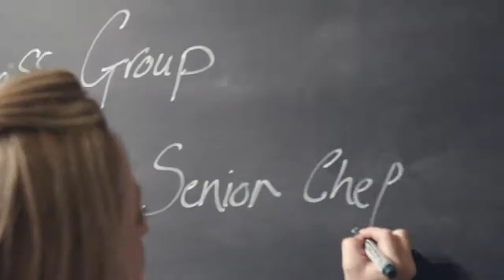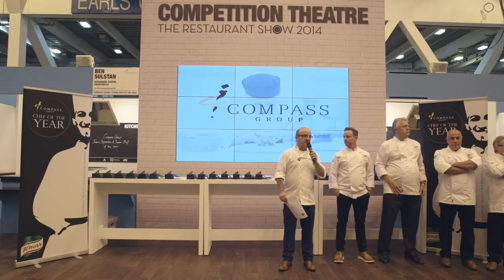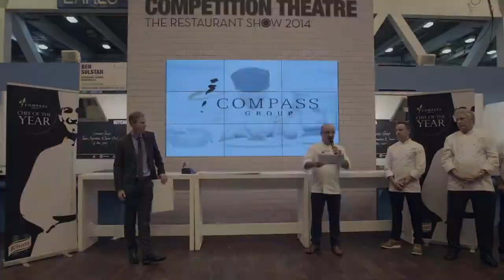Compass Chef of the Year 2014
Countdown! Two weeks until ‪#‎CompassChefOfTheYear15‬
The fiercely contested annual Compass Chef of the Year 2015 final will take place at The Restaurant Show on Wednesday, 7 October 2015 at Olympia, London.

Can't wait til October 7? Watch this sizzling video of Compass Chef of the Year 2014: